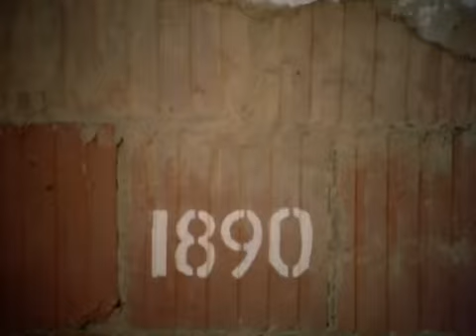joy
time exists not